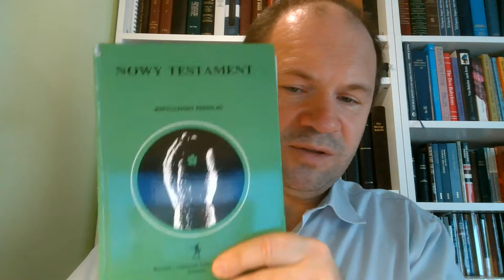#0100202 Czego uczy mnie Biblia w Księdze Rodzaju 2,2-3 Pański pierwszy dzień tygodnia a nie szabat